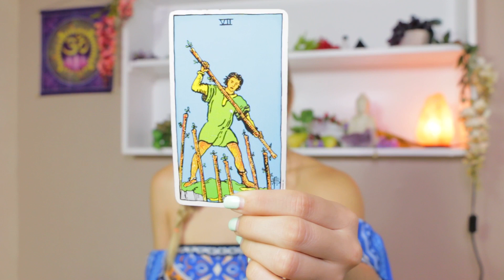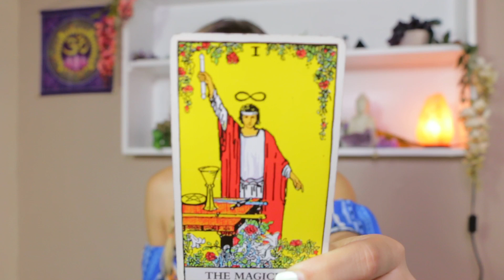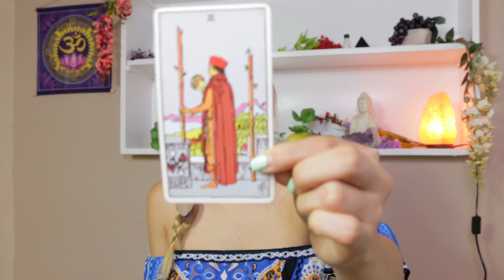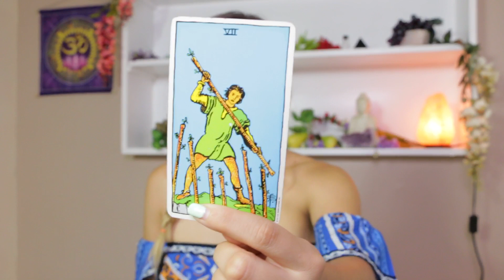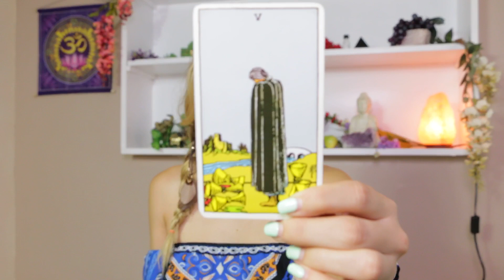♓️PISCES♓️ August Mid Month Love Tarot💗 Time To Lay Down This Burden!